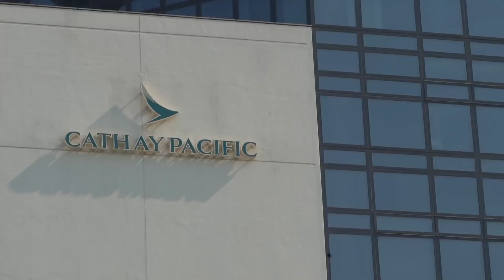Hong Kong’s Cathay Pacific Airways posts record loss of HK$21.6 billion for 2020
Hong Kong's flagship airline, Cathay Pacific posted its worst-ever financial results on March 10, 2021. The carrier reported losing HK$21.6 billion (US$2.78 billion) in 2020, a year during which the Covid-19 pandemic crippled the global aviation industry.